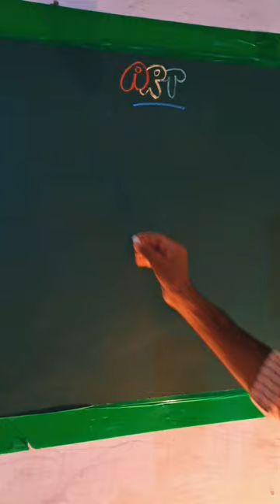Toucan Drawing || Toucan Bird chalk Drawing 🎨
Toucan Bird chitr
Taucan drawing with colour
Taucan drawing cartoon
Toucan drawing easy
Taucan drawing step by step
Toucan drawing tutorial
Toucan Bird drawing cute
Toucan drawing simple